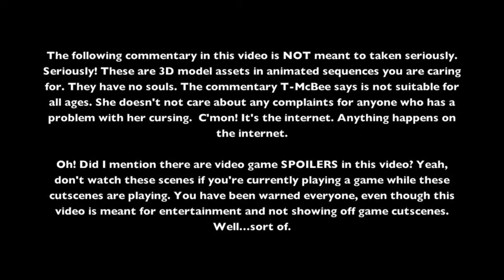Watching Cutscenes with T-McBee - Episode 1 - "Where's My 5,000 Dollars?"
I do NOT own the following content in this video, except for my voice. This video was made for fun and critical purposes only.

"When T-McBee watches a game cutscene, she has to say something about it!"

Here's a new comedy series where I watch a scene from a video game and make random commentary about it. The things I say is improvised, which make me sometimes screw up during the recording. These game cutscenes can be from games I've played, I haven't played, liked or disliked. Anything can happen in these videos.

Here are the following games that I look at the game sequences and events from:

- Chulip
- Legend of Zelda: Twilight Princess